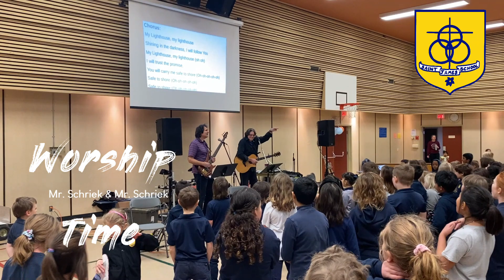Mr. Schriek and Mr. Schriek lead us in WORSHIP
On February 5, 2024 we were blessed to be lead in worship and we not only had fun, but we prayed so well in song - Like Mr. Schriek says, "God heard us!"